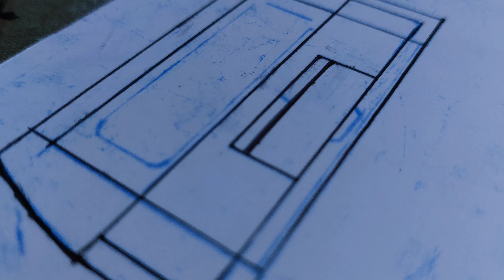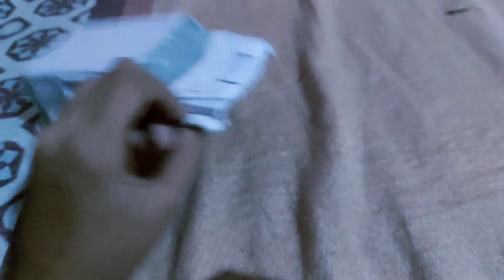HOW TO MAKE A MINIATURE OF HUMMER.